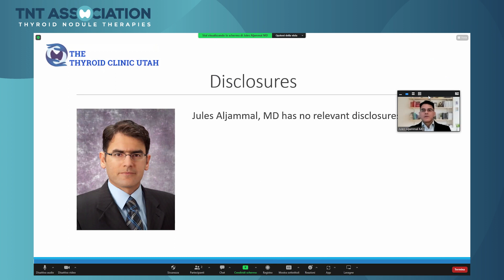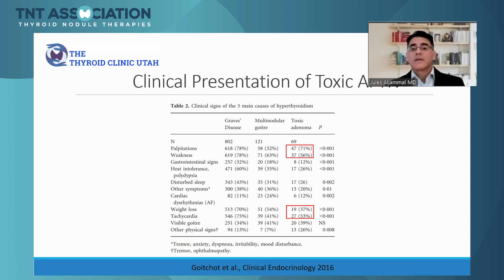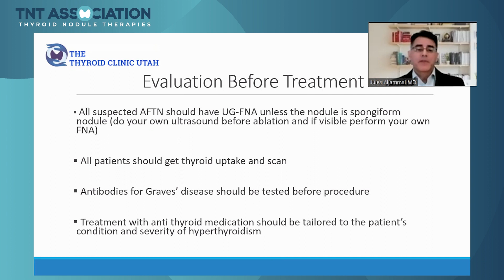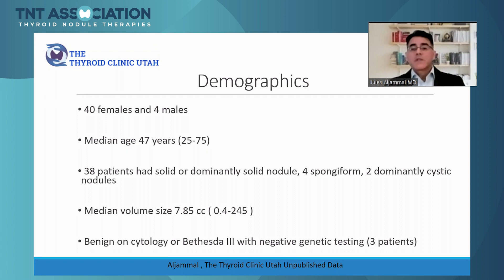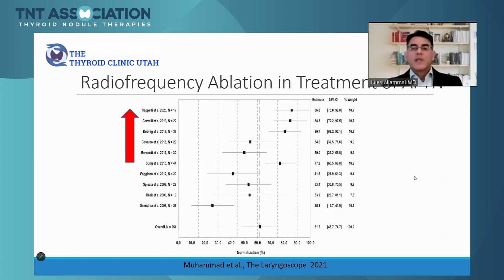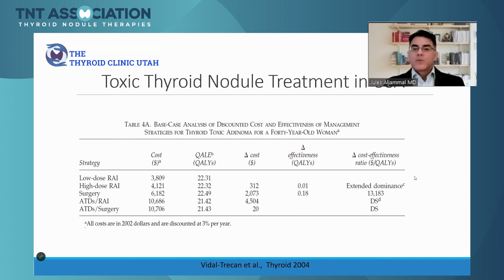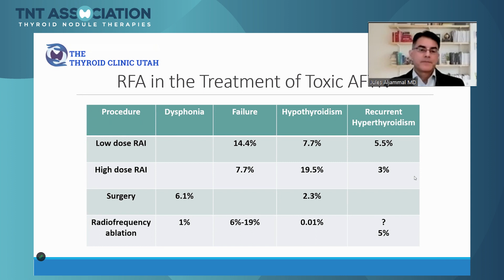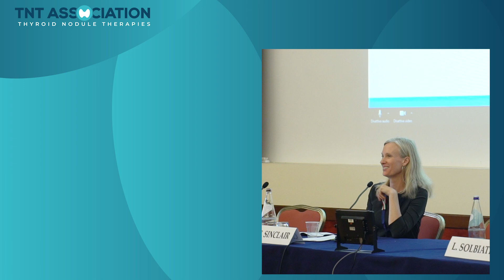Hyperfunctioning Thyroid Nodule Ablation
Dr. Jules Aljammal, M.D, ECNU
Board Certified Endocrinologist
The Thyroid Clinic
Salt Lake City, Utah
President of North American Society of Interventional
Endocrinologists